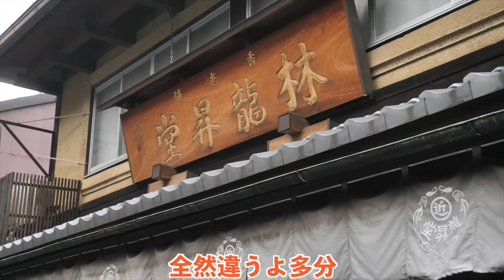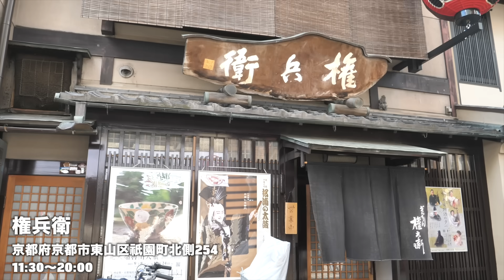【Vlog】彫師が行く街ブラロケin京都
今回イベントさせていただいたお店
【HOO】

僕たちが『やってみたい』『伝えたい』と思った事をとつとつとアップしていくチャンネルです。